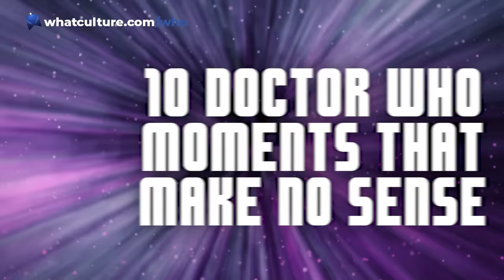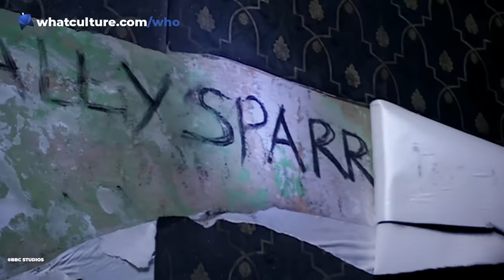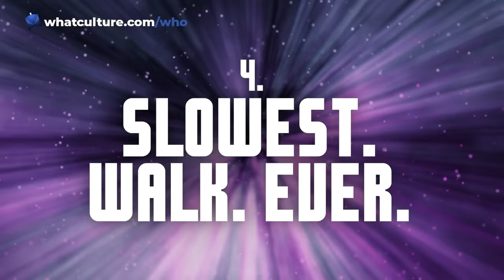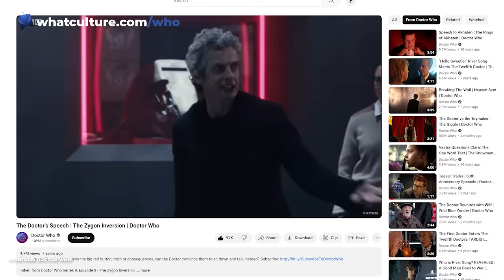10 Doctor Who Moments That Make NO SENSE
Ok Doctor Who but WHY DID YOU DO THAT TO THE CYBERMEN?!